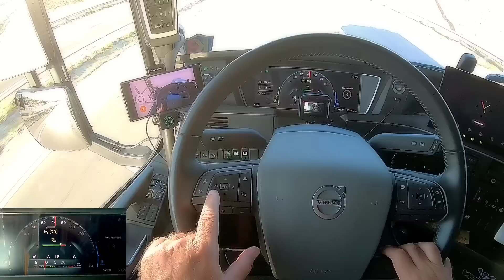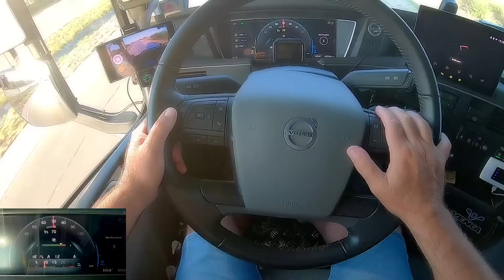COMO CONFIGURAR O PILOTO AUTOMÁTICO DO VOLVO FH460 | EP31/23